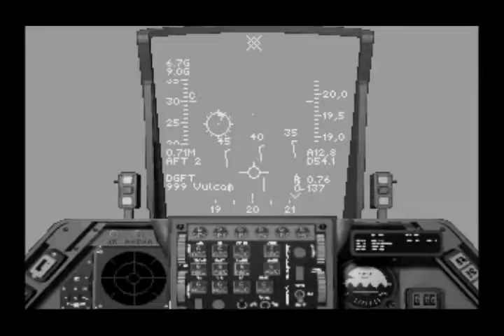Strike Commander Tactical Operation Mission 15 Alaska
♦ Title: Strike Commander: Tactical Operations
♦ Publisher: Origin Systems
♦ Year Published: 1993
♦ Format: MS-DOS 6.22
♦ Minimum System Requirements: Intel 486 DX33 mhzs
♦ Type: Flight Simulator
♦ Difficulty: Hard
♦ Flight Model: Simple
♠ Recording Device: Samsung Camcorder with Tripod
♠ Recording Resolution: 720 x 480 @ 30 fps
Review:

Strike Commander was one of the most unique flight simulators released in the early 1990s, and it was the best of its type at the time. The graphics for this game was very good for a flight simulator, and the sound was equally great. This game not only had subtitles when characters spoke, but actual speech as well. You could only use the speech pack if you had a Sound Blaster or a Roland MT sound card. Sound card technology reached a peak around this period. The voices and the sound effects in this game are excellent even by today's standards. The landscape, and aircraft in the game are more detailed than just simple polygons. There are actual textures on the aircraft, tanks, buildings, etc. It may look crude by today's standards, but it was quite advanced if you compare it to games like Su-25, LHX, Falcon 3.0, Mechwarrior, and others.

The actual game play for this game could be set by the player from rookie to ace. When you get to the actual dog fighting, it is very difficult to shoot down enemy aircraft. The A.I. is quite good, and using a missile to dispatch your enemy cannot be done easily, because your enemies will use countermeasures like flares and chaffs. You have to get very close and attack from the rights angles to successfully use a AIM-9 sidewinder heat seeking missile to get a kill. The sure way to get a kill in this game is by using the 20mm Vulcan cannon, but it can be a bit tricky to get your enemy in the right position to use it. The one good thing about flying modern fighter aircraft are the sophisticated avionics equipment & radars in them that aid in air combat. If you get a radar lock and select air to air guns, the computer will compute the point of impact with the star shaped reticle. You don't have to estimate where the rounds are going to hit. This means you don't have to waste a lot of ammunition to get a beat on the target, and it doesn't take many cannon rounds to severely damage an aircraft or destroy it.

One thing I really like about this game is the realistic damage control system. If you push "D", it will show you where your aircraft was damaged. If the landing gear was damaged, you cannot land. If the fuel tank was damaged, you will lose fuel quicker than normal. If your wings are damaged, you will not be able to maneuver well. If your radar is damaged, you will not be able to use radar guided weapons, like the AIM-120.

The environmental factors and realism of this game is top notch. You will be faced with what real combat pilots are faced with, like the effects of G forces. When you do a high G turn, you could black out and lose your consciousness. On the HUD, it will display the G forces.

The story line for this game is what makes this game special. In this game, you play the role of a combat mercenary squadron. The commander of the squadron gets killed during the game, and you take it over. From that point on, you can pick the missions you want, and in the order you choose. You run the squadron like you would run a business, you can buy weapons, see the operating expenses of the squadron, and pick the missions that will keep your squadron in the black. The story of this loops from the point where your commander gets treacherously killed by some 3rd world dictator, and you come back to avenge his death in the last mission. The last mission pays more money than any other mission, and you and your squadron mates get to go on a long vacation! The character development of the game is excellent, every pilot has their own style, and their unique personalities.

Overall, this was a good game, and it was one of the best games I ever played.
♦ Strike Commander w Speech Pack and Tactical Operations @ Ebay
♦ Strike Commander and Wing Commander Privateer @ Ebay
♦ Strike Commander Original Game @ Amazon
♦ Retro Computer Pentium 200 mhzs w Win95 + Voodoo II on Ebay